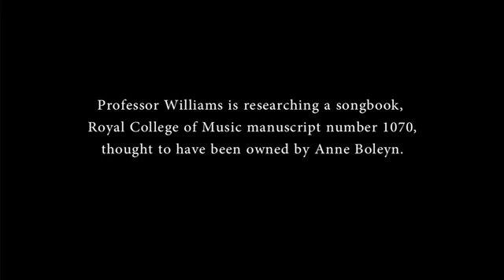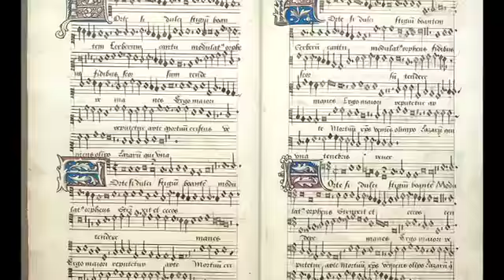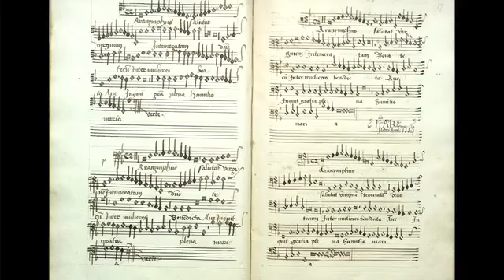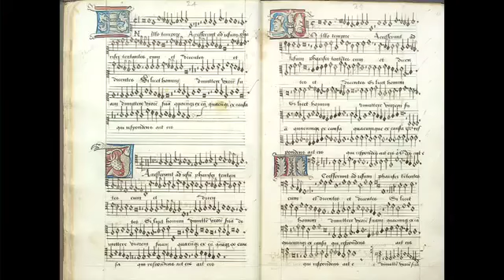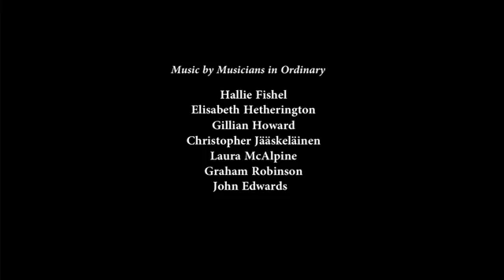Anne Boleyn's Songbook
A documentary on a day long colloquium on and concert of music from Anne Boleyn's Songbook, convened by Deanne Williams of York University and performed by the Musicians in Ordinary, led by Hallie Fishel and John Edwards.